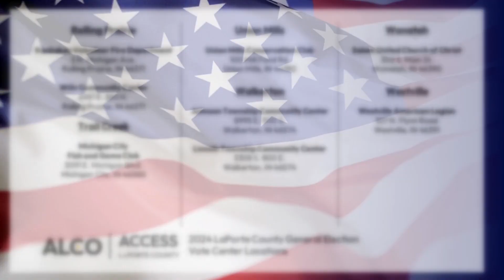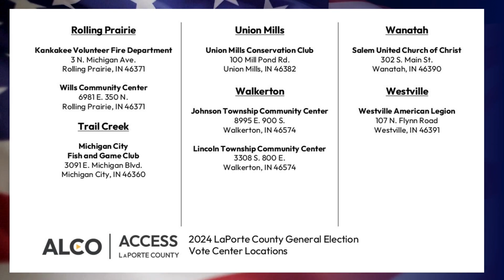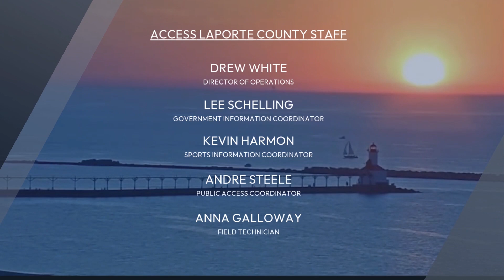This Week in LaPorte County November 4-10, 2024